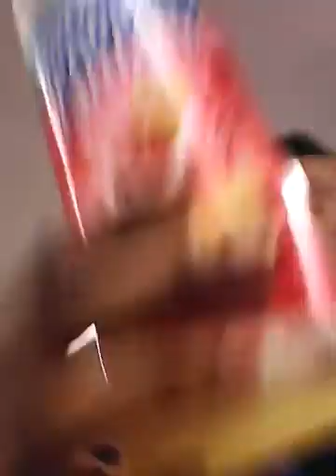Having fun at school part 2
Zze